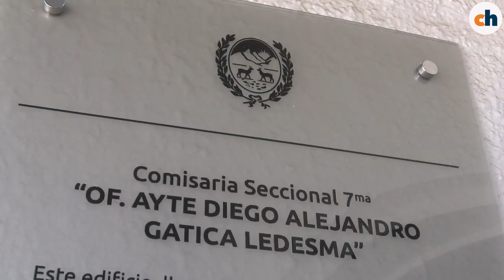La Comisaría 7° recibió el nombre de Oficial Ayudante Diego Alejandro Gatica Ledesma